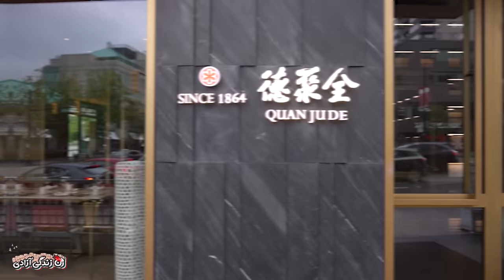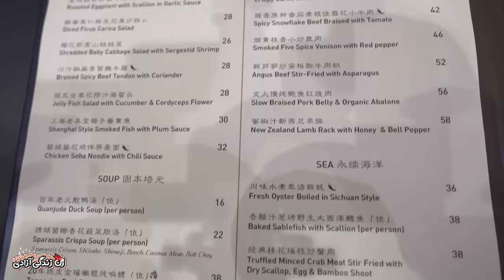ولاگ - خیار دریایی خوردیم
KOUMAN LOVES YOU! NOW LOVE KOUMAN BACK!

Harki Kouman negah nakone oskole!